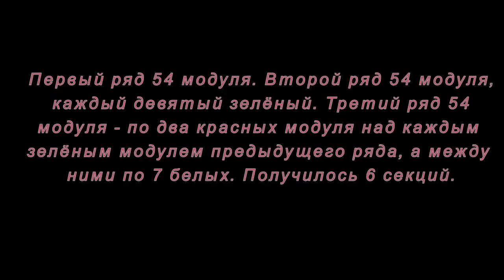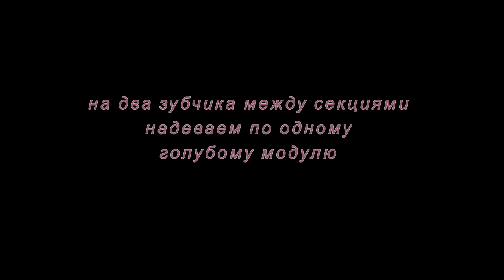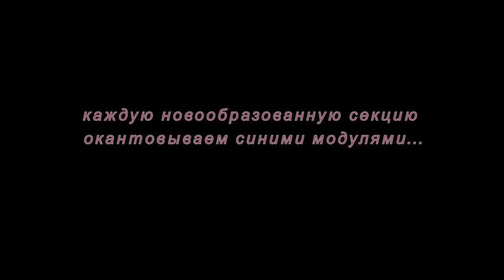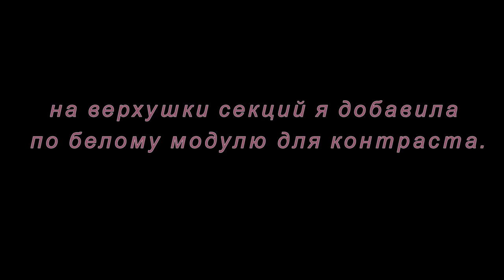Модульное оригами. Корзинка. Мастер-класс.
Готовимся к Пасхе, делаем корзинку из модулей оригами.